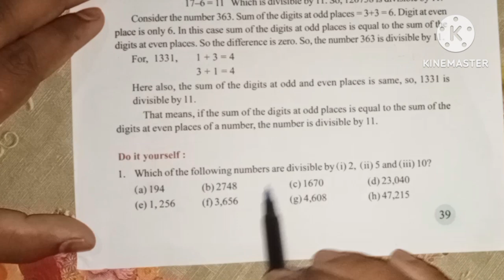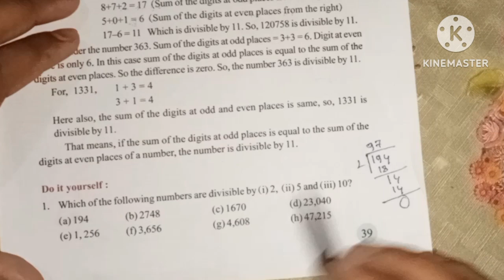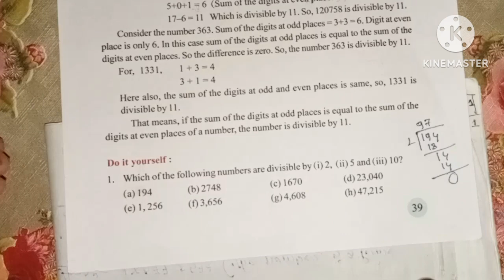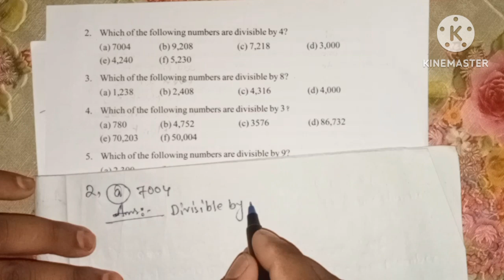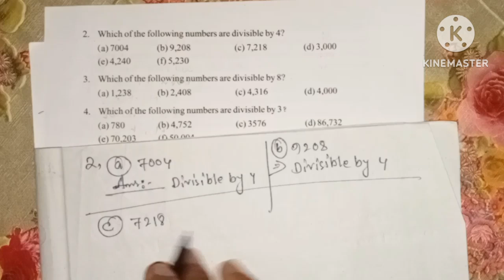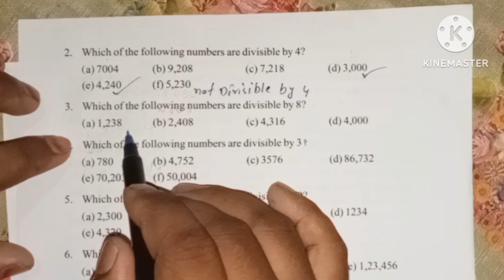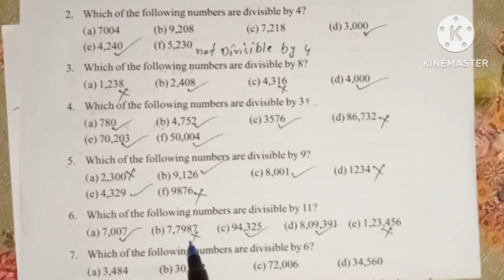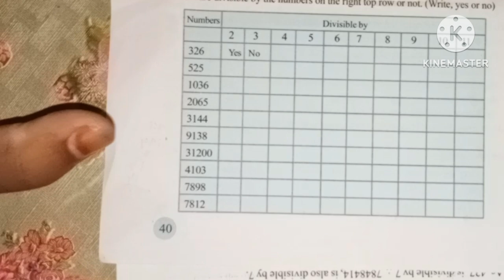class 6 Maths chapter 2 page no 56 solution in assamese/English. types of Numbers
ষষ্ঠ শ্ৰেণী গণিত অধ্যায় 2 সংখ্যাৰ বিভিন্ন প্ৰকাৰ পৃষ্ঠা নং 56  ৰ সমাধান

class 6 Maths chapter 2 types of Numbers. Page no 56  solution